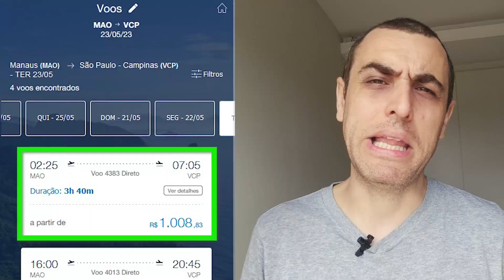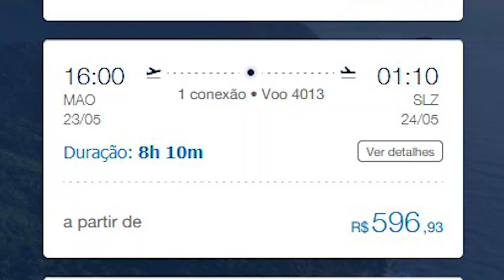O SEGREDO QUE AS COMPANHIAS AÉREAS NÃO TE CONTAM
E qual é o "famoso segredo" que as companhias aéreas nãop te contam, será mesmo que é algo tão incrível que você vai economizar muito na hora de comprar uma passagem aérea. Entenda na prática o Skiplagging e quais são os riscos da prática.
CHAVE PIX para colaborações voluntárias